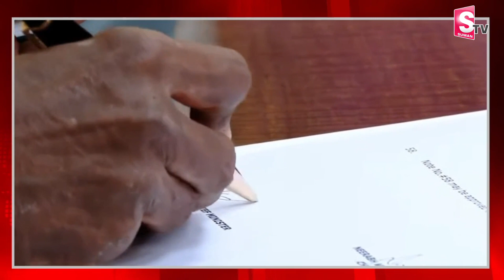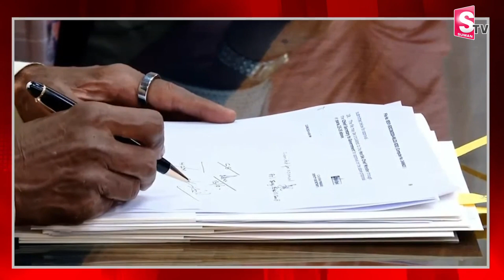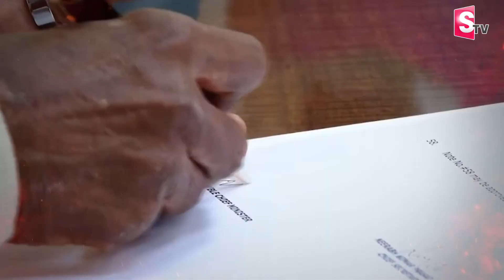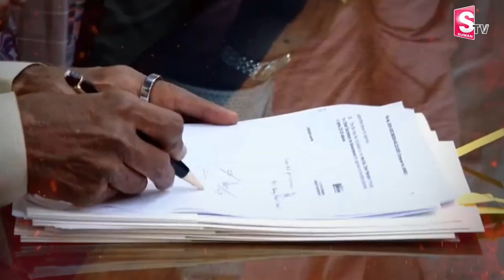మెగా డీఎస్సీపై బాబు తొలి సంతకం..| Chandrababu First Sign On Mega DSC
Watch► మెగా డీఎస్సీపై బాబు తొలి సంతకం..| Chandrababu First Sign On Mega DSC | @SumanTVChannel